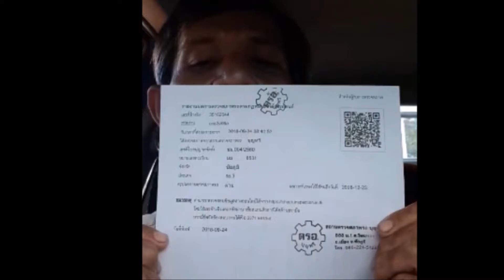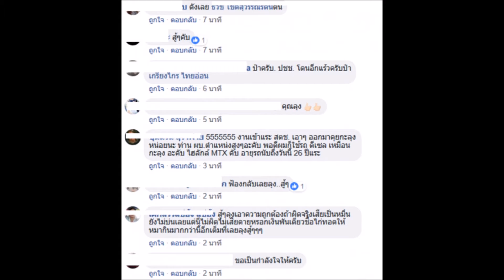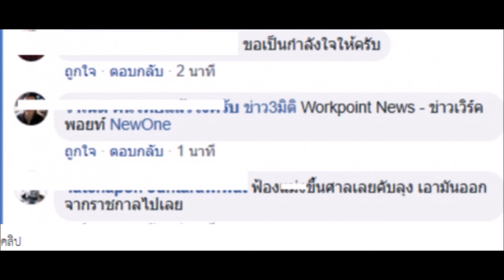งานนี้ลุงไม่ยอม ไปตรวจสภาพรถยืนยัน สรุปไม่ผิดกฎหมายตามที่ถูกตำรวจจับ หลังโดนค่าปรับมหาโหด